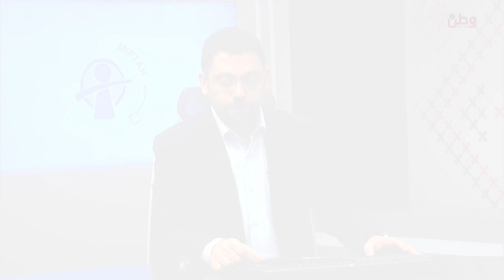الدبلوماسية الفلسطينية العامة.. أداة لفضح حرب الإبادة الجماعية في قطاع غزة